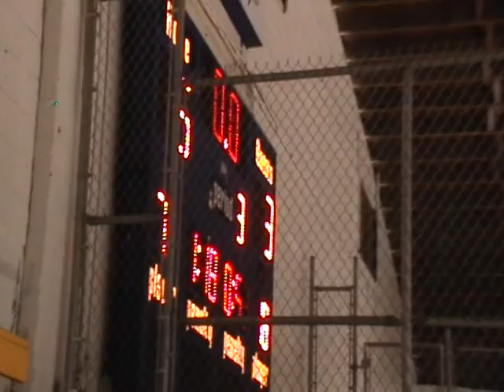Feb 10th - Highlights - Phantoms VS Lumberjacks